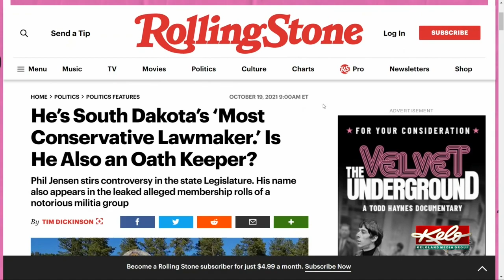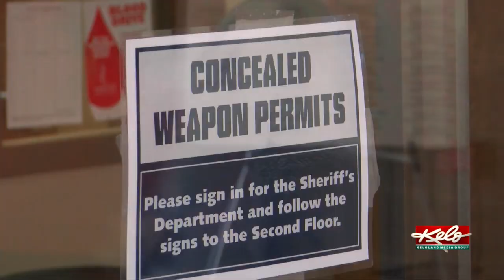A look at some of the bills state lawmaker Phil Jensen has proposed